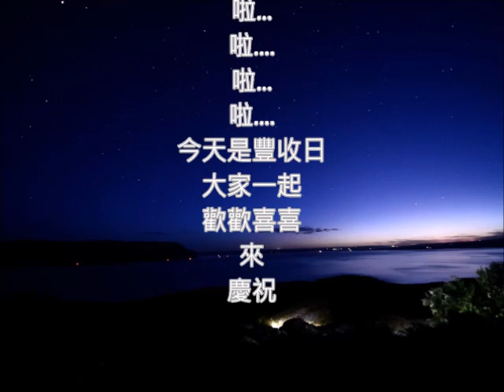清唱原住民歌曲 打獵歌/海洋歌 朱慧珍填詞吟唱